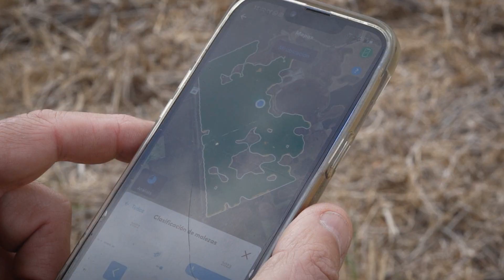xarvio® Argentina - Junto a Agrofy acompañando a los productores.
En el marco de la alianza de xarvio Digital Farming Solutions con Agrofy, entrevistamos a Jerónimo Cellerino, quien es ingeniero agrónomo y conoció nuestra plataforma innovadora que le facilitó la planificación de su producción gracias al manejo de todas las variables agronómicas, de manera simple y eficiente, maximizando los recursos destinados a cada sector del lote. ¡No te lo pierdas!

Sumate vos también a esta experiencia.
Encontranos en Xarvio | Lo que estás buscando está en Agrofy

¡COMENZÁ A DIGITALIZAR TU CAMPO!

Sobre nosotros 🛰️

 xarvio® DIGITAL FARMING SOLUTIONS ofrece productos digitales que proporcionan asesoramiento agronómico independiente y específico para cada zona del lote, lo que le permite al productor producir los cultivos de la manera más eficiente. Empezamos a desarrollar nuestros algoritmos con información real de lotes hace más de 20 años.

▶ xarvio® FIELD MANAGER: Es una plataforma de manejo agronómico para el manejo de tus cultivos, que te ayuda a identificar con tiempo los riesgos y mejorar tu producción. Desde la siembra a la cosecha.
📲 ¡Descargá gratis xarvio® FIELD MANAGER! Disponible en Google Play & Apple Store
Si estás viendo este video desde tu celular, podés descargarte la app haciendo click acá

▶ xarvio® SCOUTING: Es un aplicativo de monitoreo que te ayuda a identificar los problemas en el lote a través de inteligencia artificial y con solo sacar una foto.
📲 ¡Descargá gratis xarvio® SCOUTING! Disponible en Google Play & Apple Store

👉🏻 Visitanos también en experiencia xarvio® y conocé todo lo que tenemos para ofrecerte